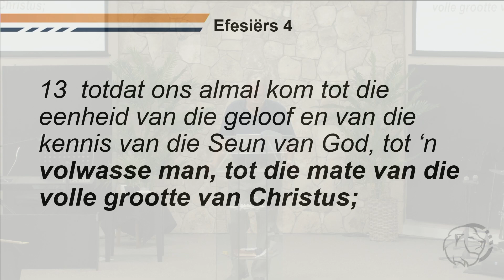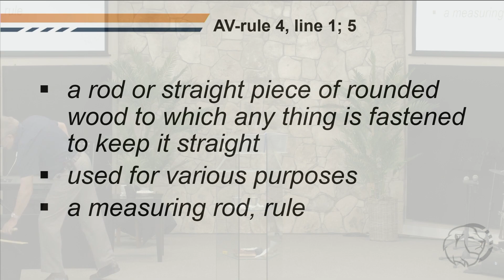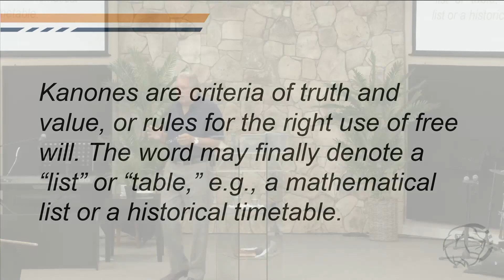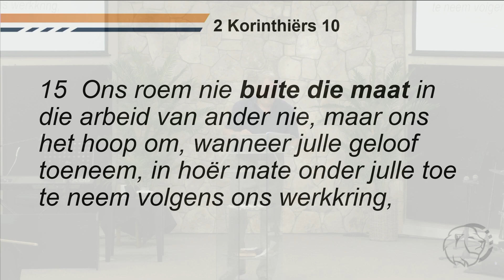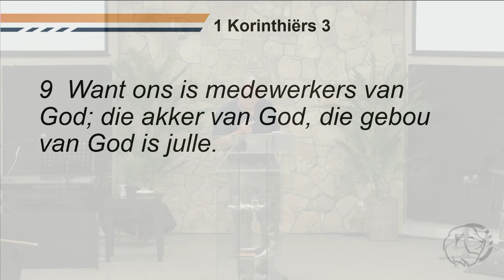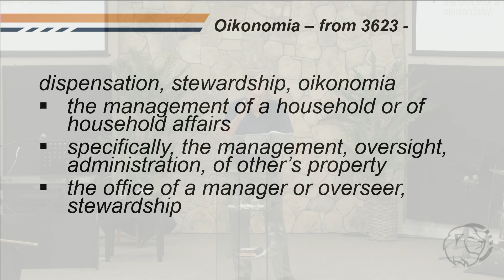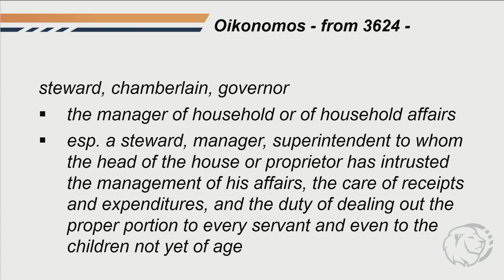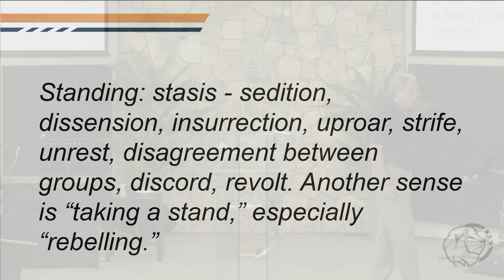Sondag om die Woord - Restourasie 15 (Akkurate Meting 6)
Sondag Diens 1 Mei 2022 - Judah Ministries Mosselbaai | Restourasie 15 - Akkurate Meting 6 ("Measure / Rule") | Pastoor Pierre Toerien